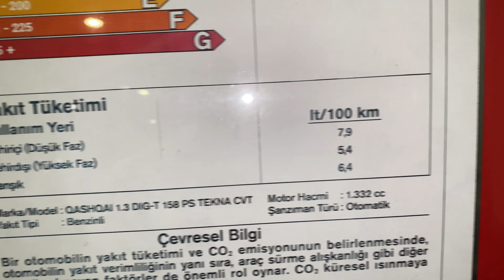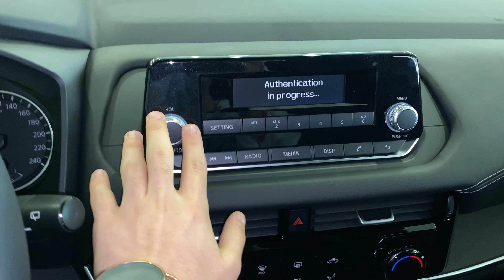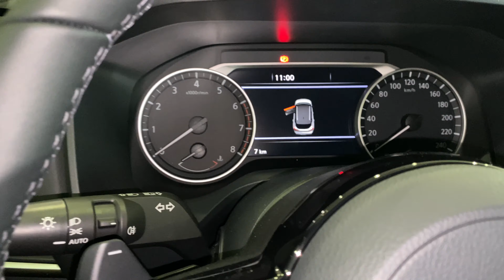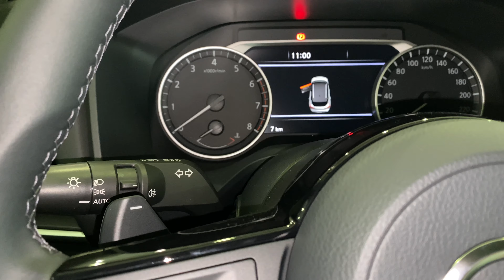2022 NISSAN QASHQAI TEKNA (EN BOŞU)/1.3 DIG-T 158 HP MILD HYBRID CVT/3008,TİGUAN YERİNE ALINIR MI ?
Herkese Merhaba Ben Zeyd,

Bugün Türkiye’de ilk olarak yayınladığım yeni Nissan Qashqai modelinin en boşu Tekna'yı sizler için inceledim.
Umarım beğenirsiniz keyifli seyirler dilerim.